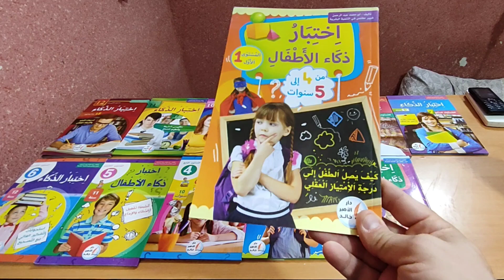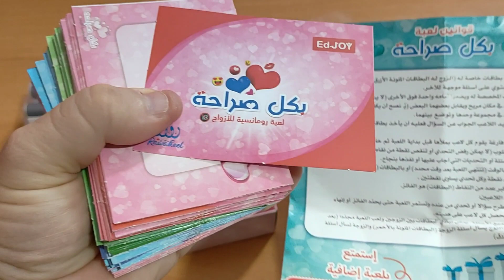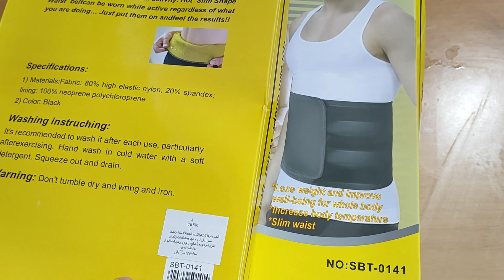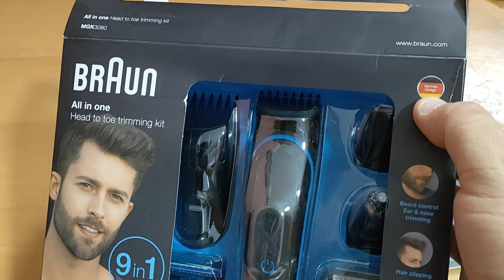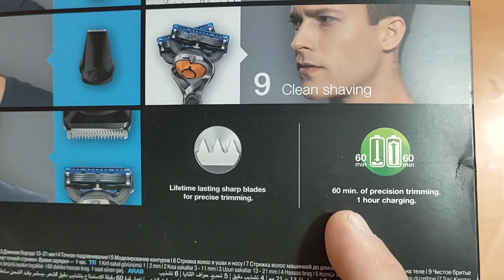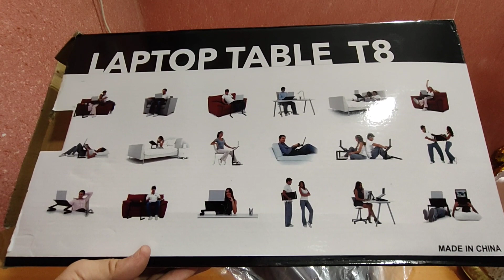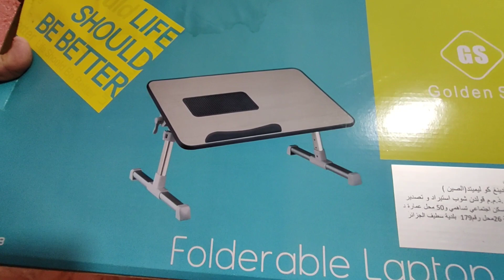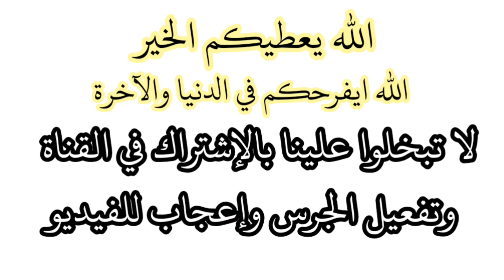Shopping مشترياتي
مشترياتي  Shopping مشتريات للبيت ماذا اشتريت